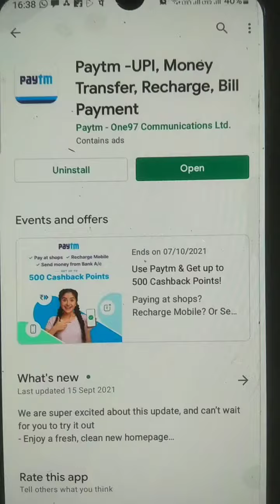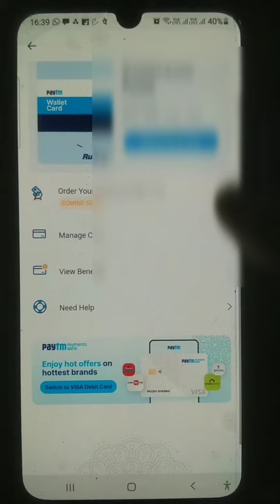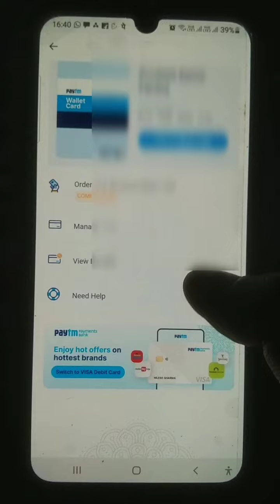how to activate paytm wallet card. पेटीएम वॉलेट कार्ड को सक्रिय करने का तरीका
Hey guys! Today I’m going to show you Paytm
launched the paytm wallet card & how to activate paytm wallet Card.

हाय दोस्तों! आज मैं आपको पेटीएम वॉलेट कार्ड को सक्रिय करने का तरीका दिखाने जा रहा हूं, पेटीएम ने पेटीएम वॉलेट कार्ड लॉन्च किया है, पेटीएम वॉलेट कार्ड का विवरण। .

मेरे दोस्त :-
मेरे टेलीग्राम चैनल से जुड़ें।